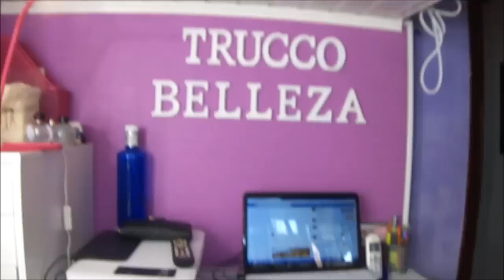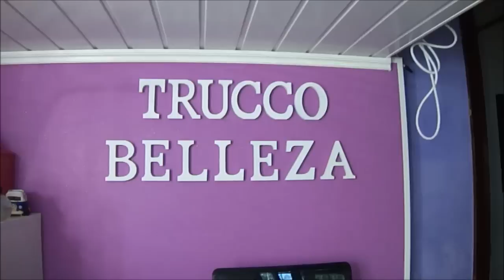DEPILACION DE CEJAS